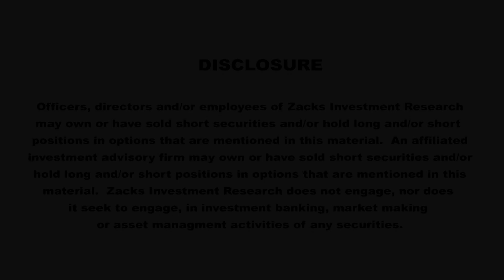Jumping Over a Lower Bar: Zacks May Strategy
Earnings reports were so weak in Q1, making it easy to jump over low expectations.